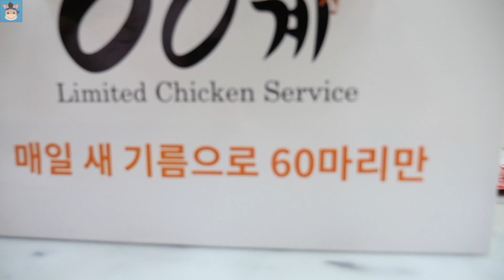국민이가 인생 처음 치킨 먹방 보았을때 반응은? 너무 웃긴거 아님! (꿀잼ㅋ) ♡ 60계 치킨 리얼사운드 ASMR Mukbang | 말이야와친구들 MariAndFriends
태어난지 150일 국민이! 인생 처음 과연 말이야 로기 미니 또히 치킨 먹방 보았을때 반응 어떻게 될까요? 끝까지 참을 수 있을까요? 표정이 너무 웃긴거 아닌지 재미있는 꿀잼 60계 치킨 리얼사운드 ASMR 놀이 바로 확인해 보세요.

* 무한도전 전체영상을 보기 원하시면 아래 주소를 클릭해 주세요.

* 챌린지 전체영상을 보기 원하시면 아래 주소를 클릭해 주세요.

* 먹방 전체영상을 보기 원하시면 아래 주소를 클릭해 주세요.

chicken eating challenge Mukbang family variety fun play with MariAndFriends.